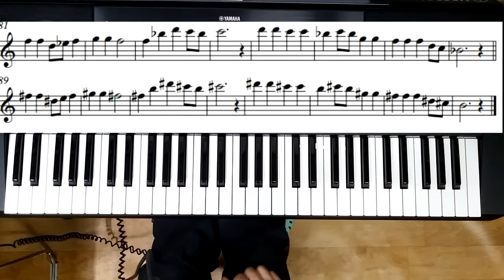전자올겐 배우기// 박자 배우기//Major Scale 설명